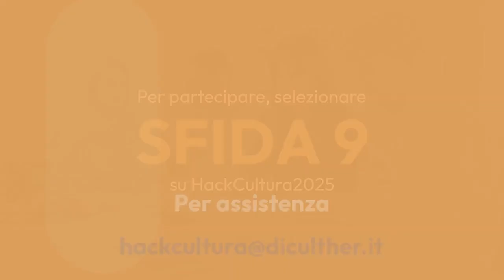HackCultura2025 - Sfida 9: Moda e Patrimonio culturale (20/10/24)